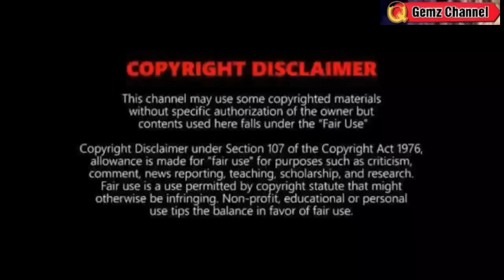BAGYONG PARATING MALAKAS⚠️ NAKITANG MAGLANDFALL⚠️TINGNAN DITO| WEATHER UPDATE TODAY MAY 17, 2023p.m